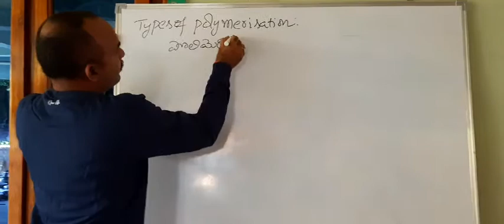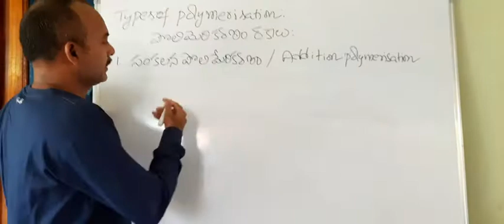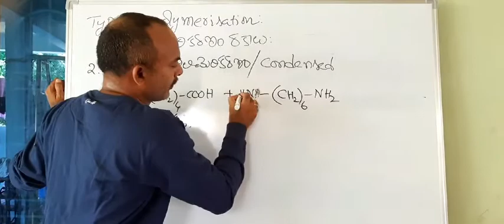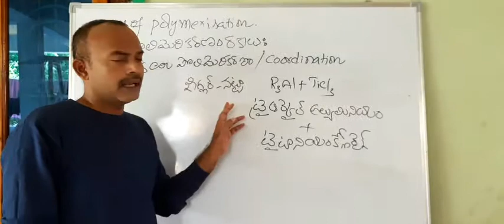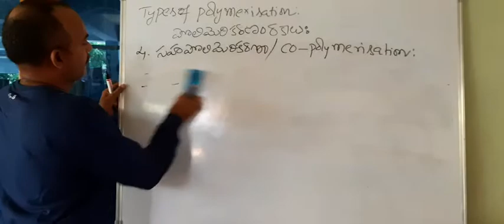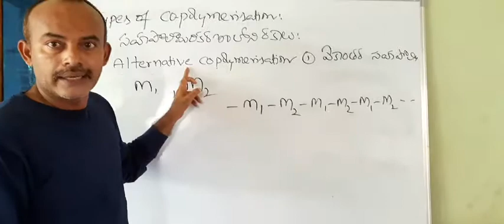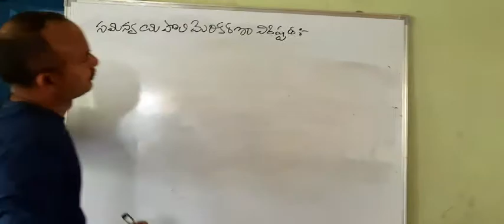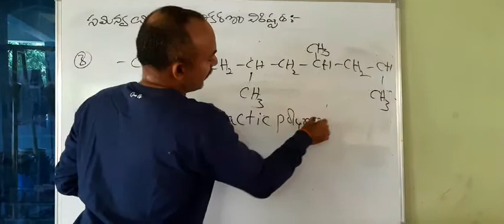III BSc chemistry cluster-A1 Types of Polymerisation